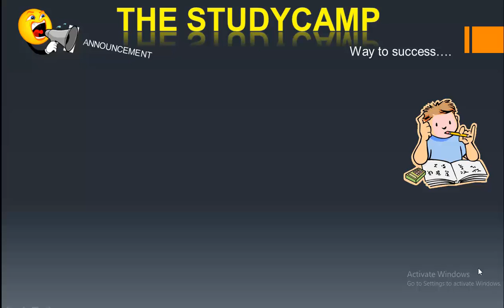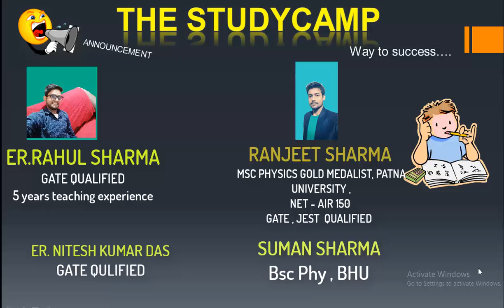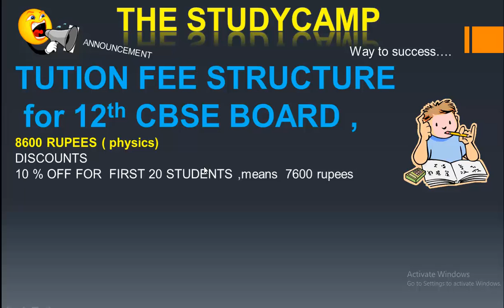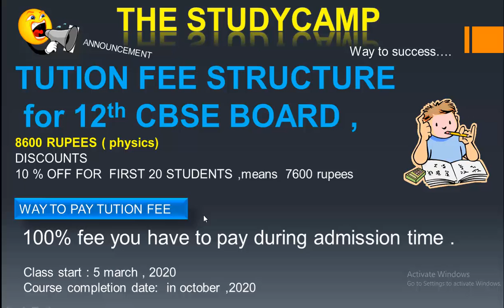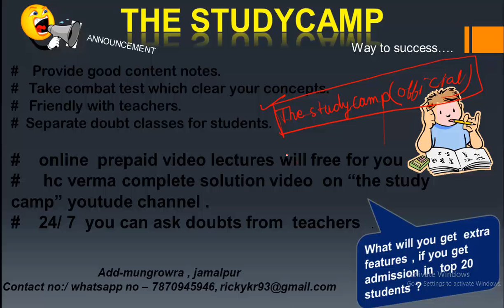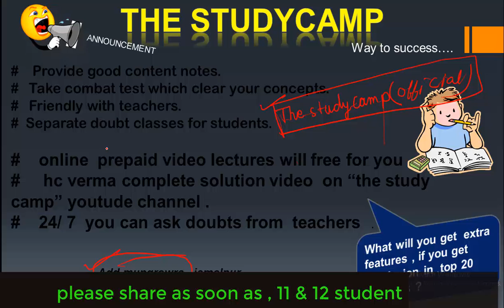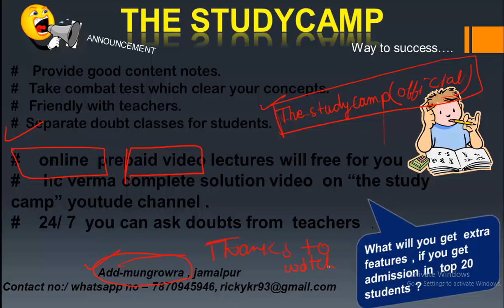jamalpur , 11th & 12 th physics classes starts ,